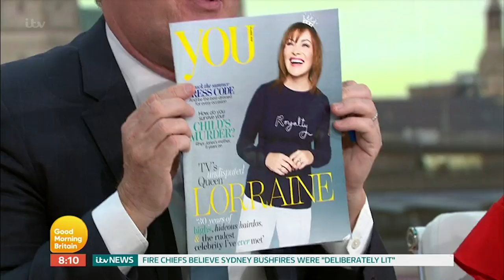The Funniest Lorraine and Piers Morgan Live Links | Celebrating 35 Years of Lorraine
Lorraine Kelly has been on our television screens for 35 years, interviewing celebrities, sharing heartwarming and emotional real-life stories, but also fending off Piers Morgan. Five days a week our Lorraine goes toe-to-toe with Piers during the live link and she always gives as good as she gets.